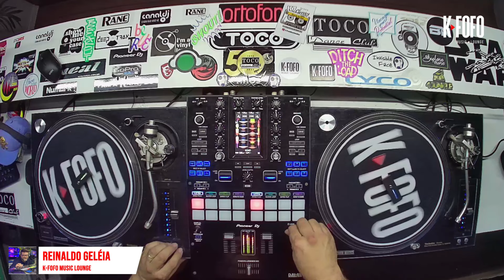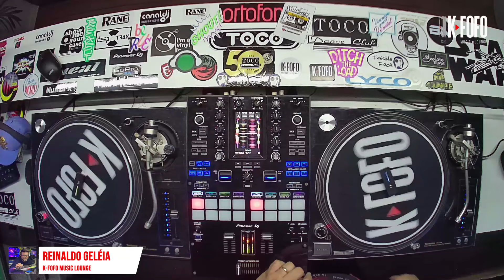K-FOFO MUSIC LOUNGE - DJ REINALDO GELÉIA - anos 2000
K-fofo Music Lounge, direto do estúdio, com o Dj Reinaldo Geleia, sempre com muita música, alegria, descontração e diversão, é o K-fofo ao vivo, todas as quintas a partir das 19h, com o Del no Chat!

Djs Residentes  Leo Bailer, Wendell Mariano, Juliana Dospir, Reinaldo Geléia, Fábio San e Victor Rangel.